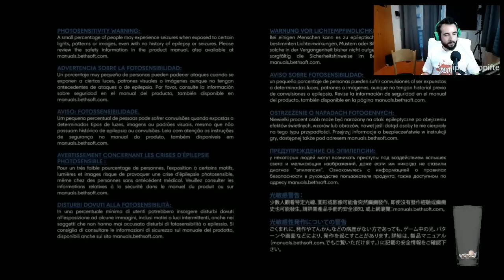Live Θεόδωρος Σολοϊδάκης στο Prey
Αυτό που δεν τρώει όλο του το μπέργκερ!